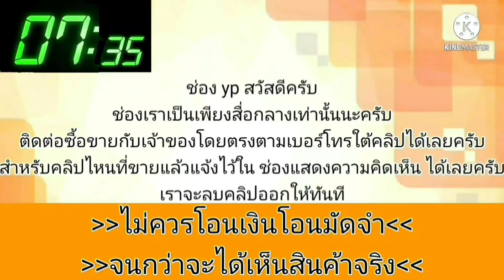รถสวย💥ราคามอเตอร์ไซค์ สภาพดีพร้อมใช้งาน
2000 Nissan Sunny

฿33,000

นิสสันปี2000น้ำมันล้วนไม่เคยดมแก๊ส.เครื่องเกียดีนิ่งเงียบวิ่งไม่มีสดุด.เกียเปลี่ยนนิ่มครบทุกเกีย.ไม่รอ.วิ่งไกลสบายแอร์เย็นสบายน้ำไม่ดันควันไม่ไหล.ช่วงล่างมีดังบ้าง.สีไม่สวยเป็นบางจุด.พาสีไม่ขาด.พ.ย65..ขายตามสถาพ.เพลงมีฟัง ดูรถใด้ที่ อ.ดอนเจดีย์ จ.สุพรรณบุรี โทร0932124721

ฝากข่วยติดตามรับชมช่องใหม่ของเราด้วยนะคับ💖คลิกที่ลิงค์ได้เลยครับ 👇👉